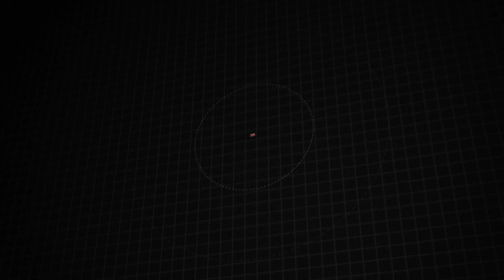Used 2017 Ford Edge SEL, Frederick, MD 46919A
CARFAX 1-Owner Maryland State Inspected Bluetooth Back-Up Camera Cruise Control AWD AWD 4-Wheel Disc Brakes ABS brakes AM/FM radio: SiriusXM Automatic temperature control Brake assist Equipment Group 200A Four wheel independent suspension Front Bucket Seats Power driver seat Power steering Power windows Steering wheel mounted audio controls SYNC. 20/27 City/Highway MPG*br*Awards:*br*  * 2017 KBB.com Brand Image Awards   * 2017 KBB.com 10 Most Awarded Brands

[RLVID:4478:4a8d97fb9fcb3f04:ee991fa0e51ba6ff:1]